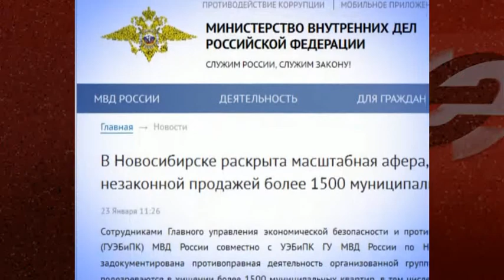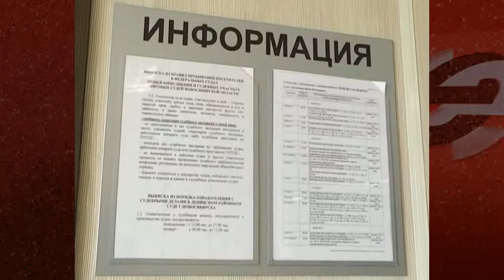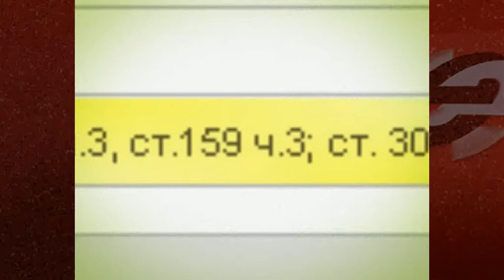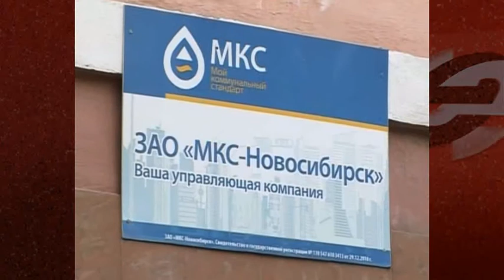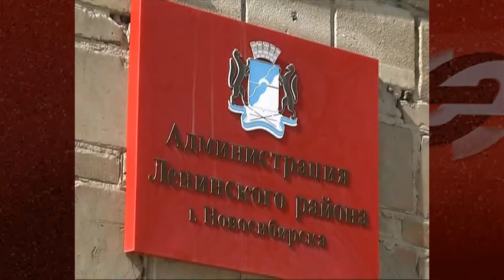Нехорошие квартиры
Незаконно манипулировать с муниципальным жилым фондом – такая идея несколько лет назад пришла в голову бывшему директору управляющей компании «Союз плюс» Евгению Клевцову. Имея доступ к базе данных по квартирам, Евгений Лукьянович попытался рассчитываться муниципальными квадратными метрами с подрядными организациями. Для этого даже изготавливались фиктивные договоры с районной администрацией. Мошенническая схема была выявлена уже при попытке государственной регистрации. Сегодня в рамках уголовного процесса ушлому экс-директору инкриминируется несколько эпизодов.